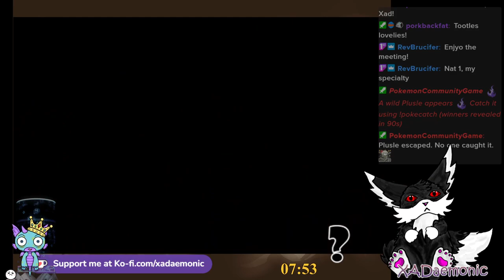Lost in Random - Part 1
we begin our October game!